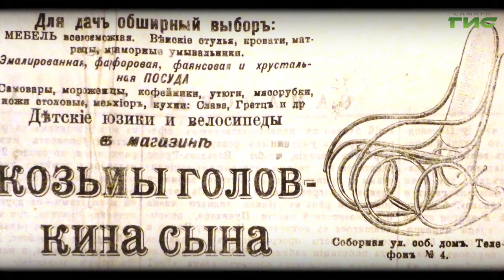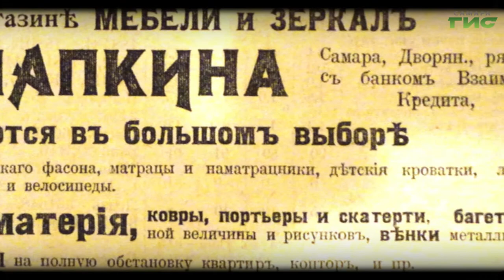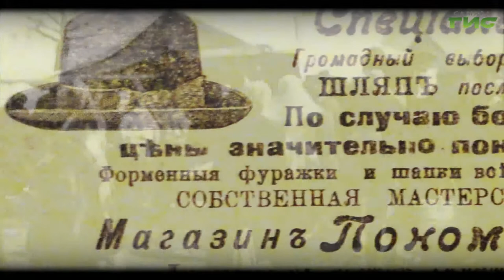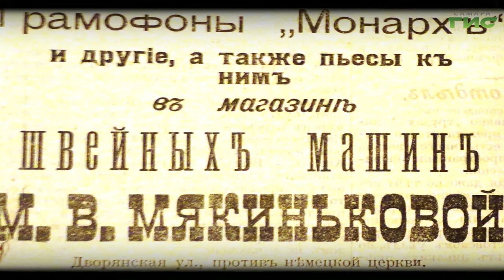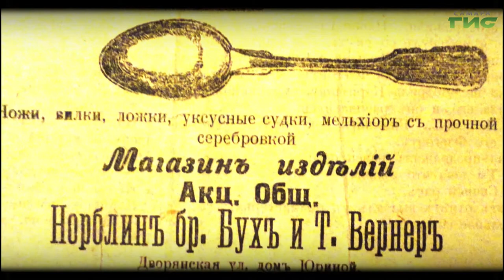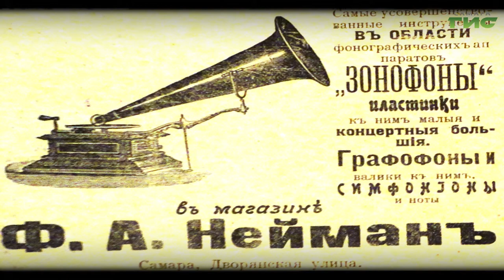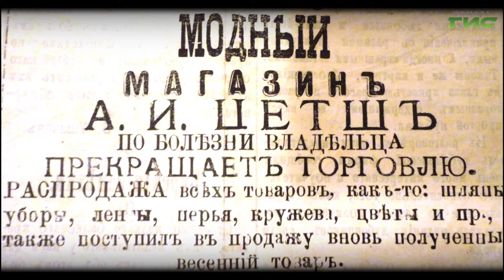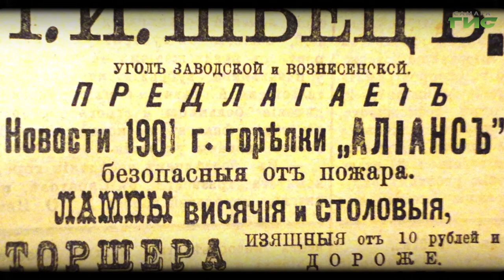"За покупками" / "Город. История. События" от 28.04.2022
На дворе весна, и самое время позаботиться о совсем скором переезде на дачи. А вот магазин Козьмы Головкина, располагающийся в своем доме на Соборной улице, об этом уже позаботился — причем, за всех нас. В этом магазине нас уже сегодня ждет обширный выбор дачной мебели и посуды. Позвонить в магазин Головкина и справиться о наличии интересующих вас товаров можно по телефону №4. Смотрите "Город.История.События".